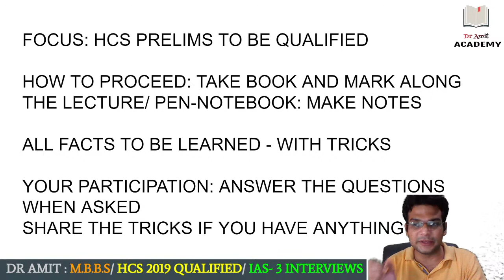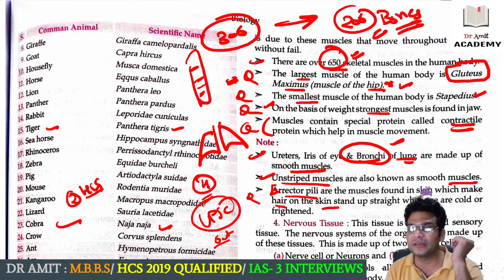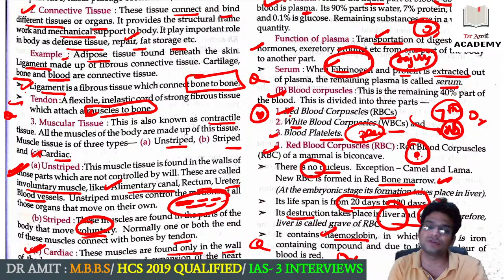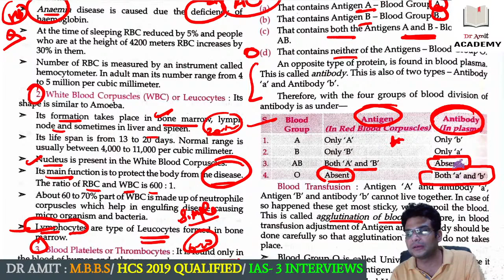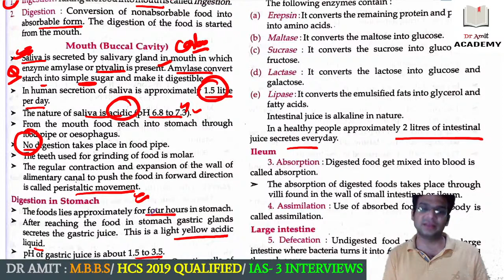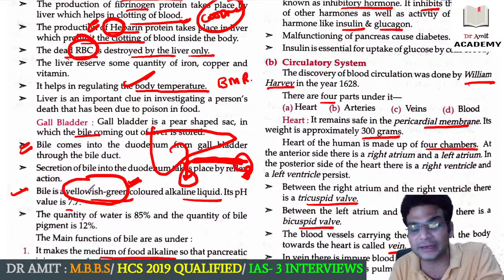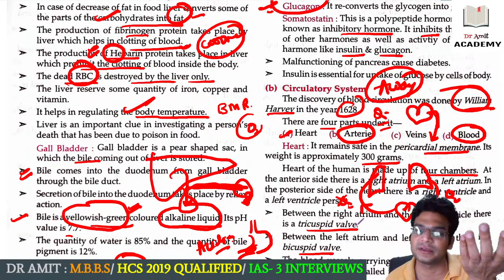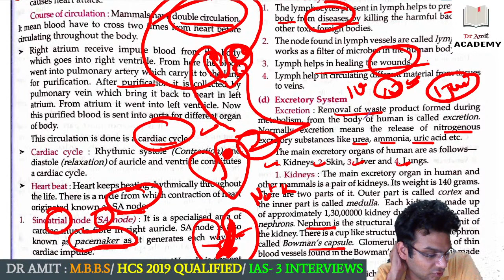LUDO series: lucent with doctor: : BIOLOGY part 7 - Dr Amit(HCS 2019 QUALIFIED/ IAS 3 INTERVIEWS)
INT HIS VIDEO WE WILL DISCUSS ABOUT CORONA ,ITS IMPACTN ON US AND OVERALL ANALYSIS OF THE PANDEMIC WITH SOME PRACTICAL SOLUTIONS

About Dr Amit:
MBBS,
EX MEDICAL OFFICER (HCSM),
HCS-2019 QUALIFIED,